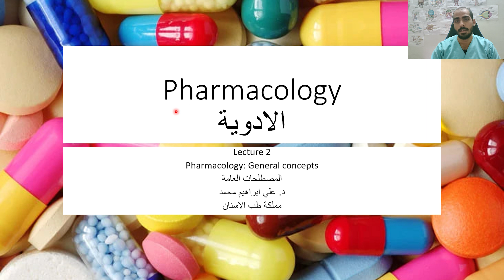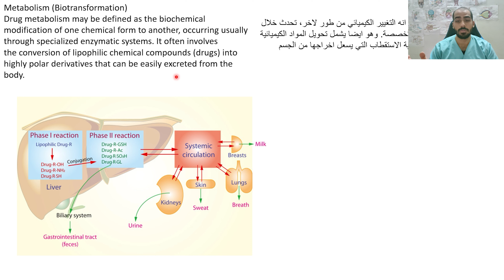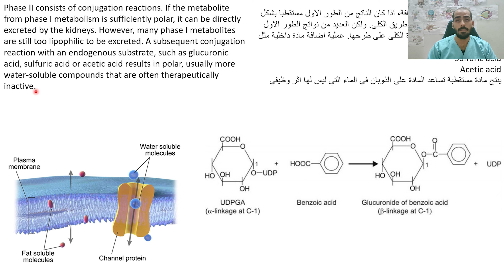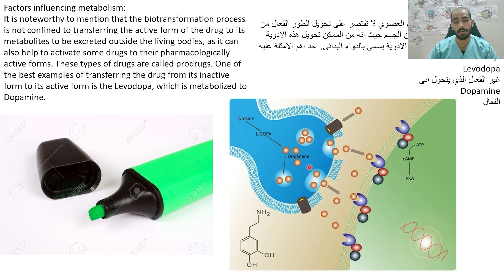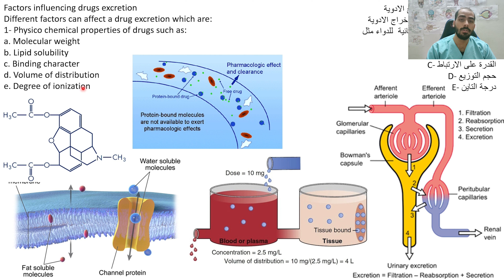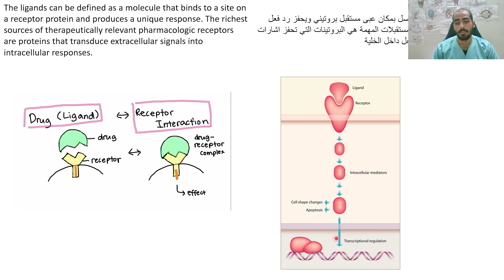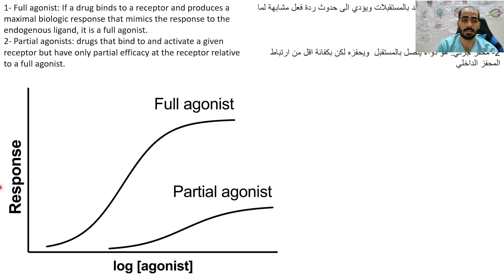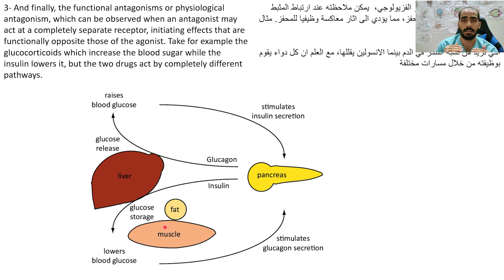مادة الادوية المحاضرة الثانية - Pharmamcology General concepts